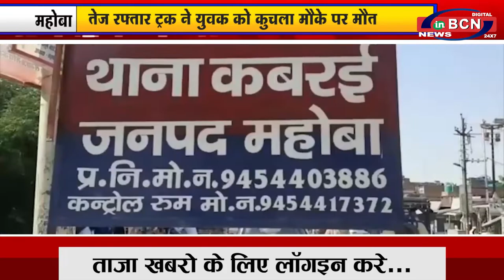प्रदेश की खबरे ...INBCN NEWS